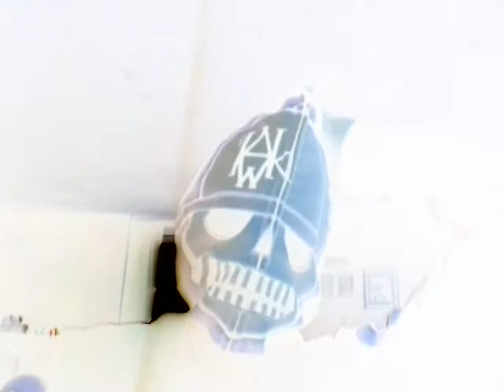Who do I catch now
Who do I catch now , monster guy